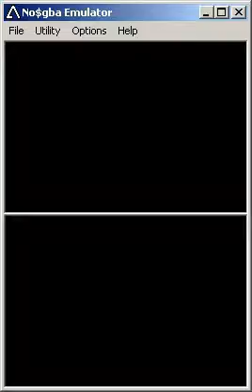Taco vs Elite four Aaron (-Pokemon platinum-)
i already upload pokemon platinum series but it never let me upload it